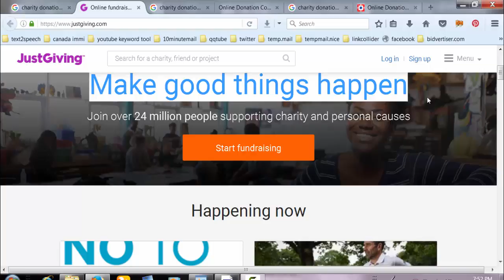donate for children 2017 HD NEW UPDATE